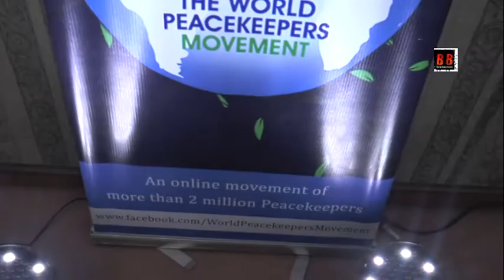Ali Khan,Yogesh Lakhani,Binu Vargues & Sanjana Shah At World Ambassador Felicitation By Dr Huze